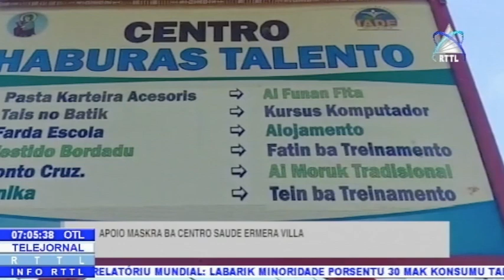Apoio Maskra Ba Sentru Saude Ermera Villa